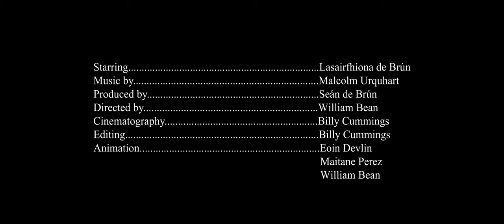FAN LIOM Final 11062018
Lasairfhíona de Brún singing Fan Liom (Stay With Me), Accompanied by Cork Youth Orchestra, conductor Tomás McCarthy. Music by Malcolm Urquhart. Lyrics by Seán de Brún. Video by Dog Day Media.